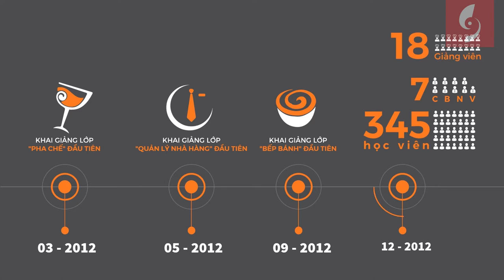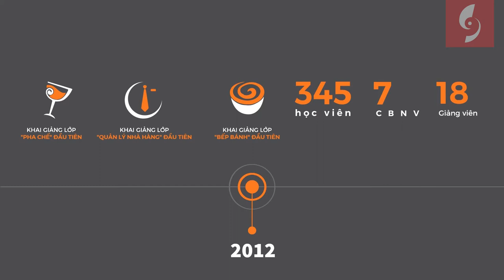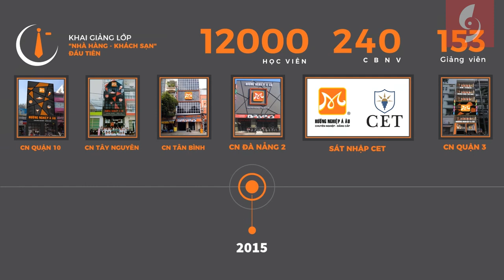Motion Graphics Hoạt hình sáng tạo về Hướng nghiệp Á Âu / Khóa học Powerpoint Online: 9slide.com